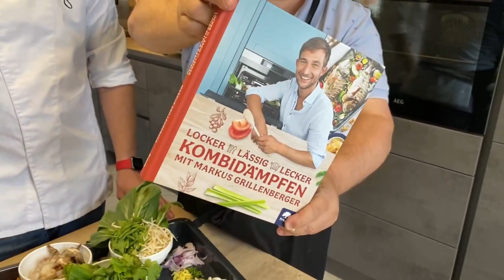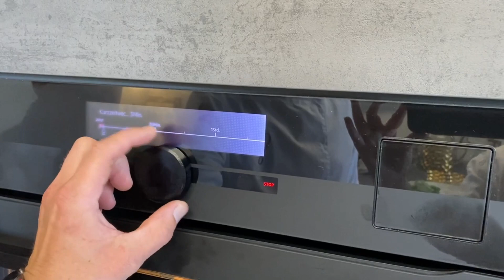Garnelen asiatisch - Rezept mit dem Multidampfgarer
Garnelen Rezept asiatisch im Multidampfgarer.
Da wird der Multidampfgarer zum Wok.

Einfach Zutaten schneiden, vermischen und rauf aufs Blech.
In 3 Arbeitsgängen und etwa 30 Minuten später hat man ein tolles
asiatisches Gericht.

Was koche ich heute?

unter: Meine Rezepte

📓 DAS BESTE KOCHBUCH LOCKER LÄSSIG LECKER KOMBIDÄMPFEN VON UNSEREM LIEBEN FREUND MARKUS GRILLENBERGER FINDEST DU

Wenn du über die Links etwas kaufst, bekomme ich eine kleine Provision, ohne dass sich der Preis für dich ändert. Es ist nur eine weitere Möglichkeit mich und meinen Kanal zu unterstützen um weiterhin gratis Videos für dich zu erstellen. Vielen Dank für deine Unterstützung.